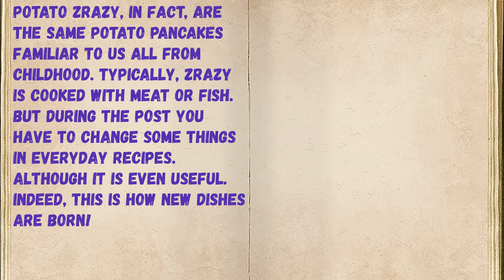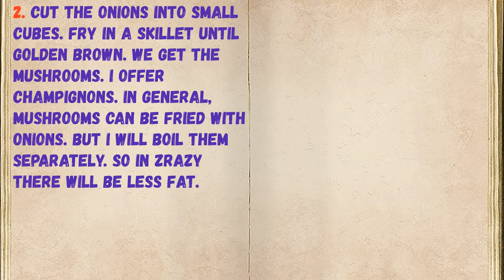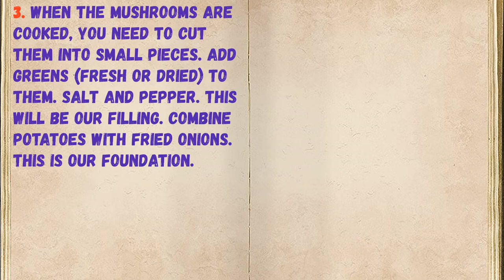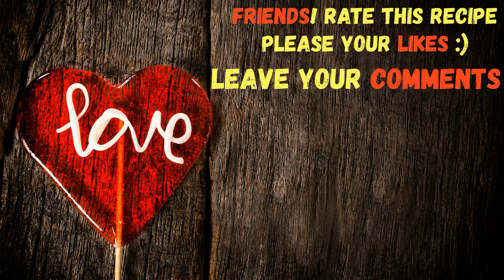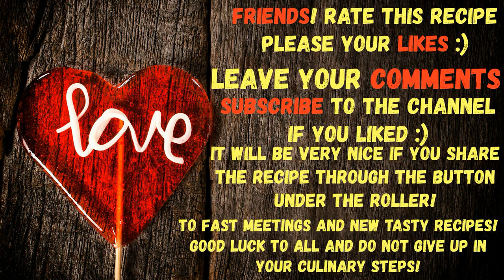Lean Potato Zrazy / Book of recipes / Bon Appetit